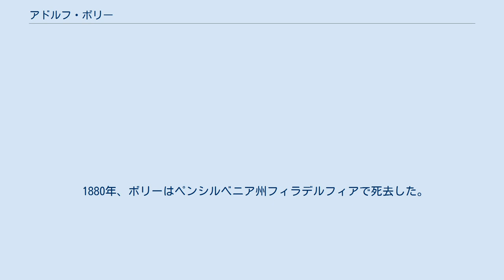アドルフ・ボリー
アドルフ・エドワード・ボリー（Adolph Edward Borie, 1809年11月25日 - 1880年2月5日）は、アメリカ合衆国の政治家。
1869年にユリシーズ・グラント大統領の下で第25代海軍長官を務めた。
 1825年、ボリーはペンシルベニア州フィラデルフィアで生まれた。
ボリーはペンシルベニア大学を1825年に卒業し、その後フランスのパリへ留学した。
数年後、合衆国へ帰国したボリーは実業家として成功を収め、東インド諸島との交易で大きな財を築いた。
1843年にベルギー駐在の合衆国領事となった。
ボリーは共和党の党員として、南北戦争で北軍を支持した。
 1868年、大統領に選出されたユリシーズ・グラントは、海軍長官に友人でもあったボリーを指名した。
だがボリーは着任後数ヶ月で辞任した。
ボリーは事業を再開するために公職を退いたが、グラントとは親しい関係を維持した。
 ボリーは多くの海軍の艦船にアメリカ先住民族の名前がつけられていることを嫌悪していた。
ボリーはわずかな期間しか海軍長官を務めていなかったが、ギリシア神話やローマ神話、聖書などに登場する言葉をもとに、多くの艦船の名前を改めた（アトラス、ケンタウロス、メデューサ、ゴリアテなど）。
だが改名された艦船のほぼすべてが、ボリーの後任の海軍長官ジョージ・ロブソンにより直ちに元の名前に戻された。
唯一、モニター艦エイジャックスのみが改名後の名前で存続した（改名前はマナユンク）。
 1880年、ボリーはペンシルベニア州フィラデルフィアで死去した。
 合衆国海軍では、ボリーの功績を称えて、以下の艦船にボリーの名がつけられた。